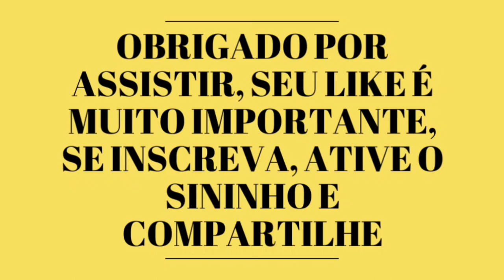DESPESCA NO RANCHO E CHURRASCO DE TILÁPIAS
Olá galera guenki? Nesse vídeo contamos com a ajuda do vizinho João q cortou a grama e o mato e o Carlos q sempre nos ajuda , depois da pesca, limpamos os peixes e depois de temperados foram direto pra churrasqueira, uma delícia. Mais fresco q isso não existe.